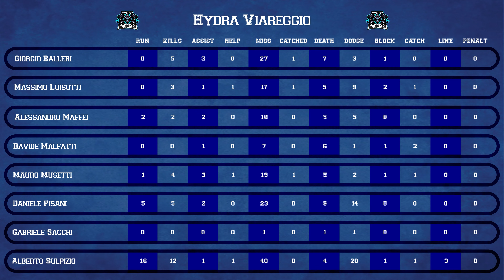Italian Dodgeball League 2022 | Regular Season | Ravenna Diablos Δ - Hydra Viareggio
Vuoi iniziare a giocare o cerchi informazioni sul dodgeball in Italia? Seguici anche su 👇